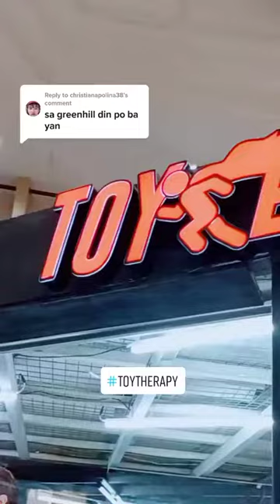Toy Store Tour | Toy Empire | Shoppesville Greenhills | Part 3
Reply to @christianapolina38 Sa Shoppesville po sya located. Super friendly and pwede ka mag photo and video sa loob.

GYPSY (TROPICAL REMIX) FEAT. JESS WEIMER - Jess Weimer